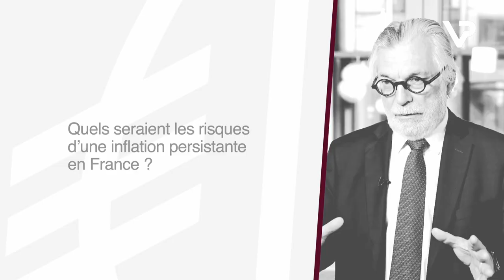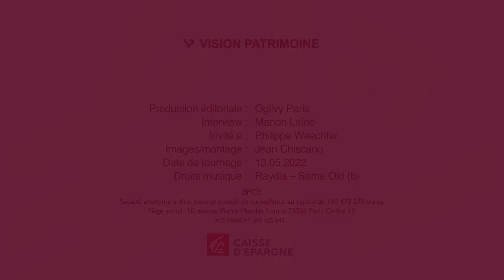Inflation : quelles causes, quelles conséquences ?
Comment expliquer l’accélération de l’inflation que l’on observe depuis quelques mois ? Quelles pourraient être les conséquences si ce phénomène s’installait ? Explications avec Philippe Waechter, Directeur de la Recherche Economique chez Ostrum Asset Management.